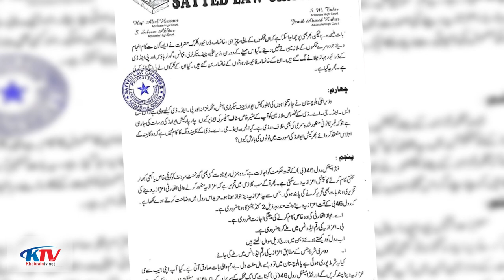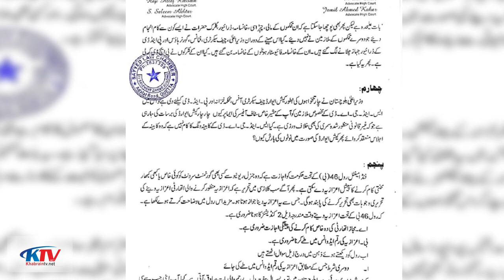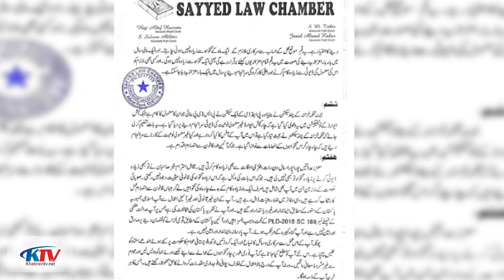Captain Retired Fazeel Asghar |One of the Most corrupt people of Pakistan|KHABRAIN TV Latest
Latest news of Balochistan // Exclusive story of Balochistan // # Cruption news of Balochistan chief secretary of Balochistan